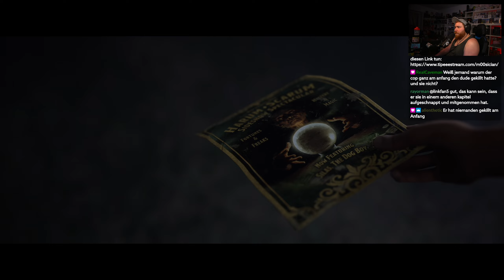Das Ende! • 07 • The Quarry